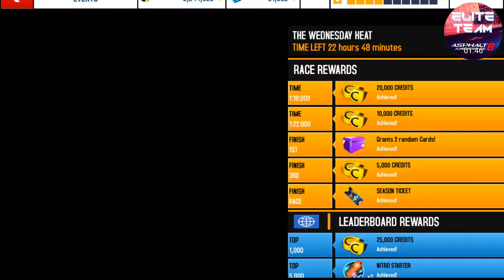Wednesday Heat Cup - Mercedes CLA AMG 45 - 1:07:518 (S8 Reverse)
My second try with this car for this cup, at the moment still in the top 10 :) some little mistakes in this lap, might still try to improve it to go for a top 5 finish.